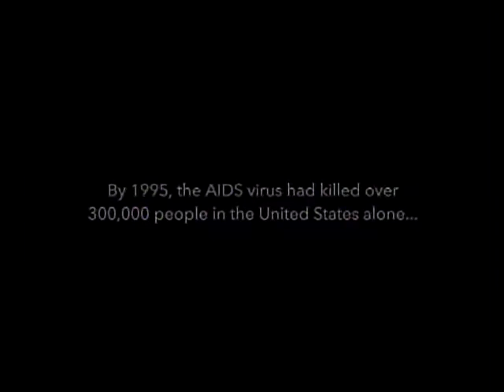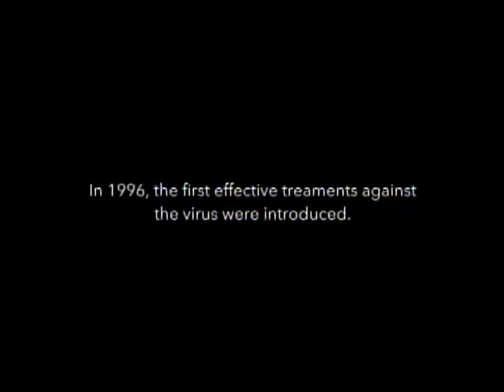David Perry speaks with Marc Smolowitz, Producer of the documentary Desert Migration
Episode # 339
David Perry of 10 Percent TV speaks with Marc Smolowitz, Producer of the documentary Desert Migration, chronicling the lives of gay men living with HIV/AIDS in the Palm Springs area. (original airdate, February 15, 2017)